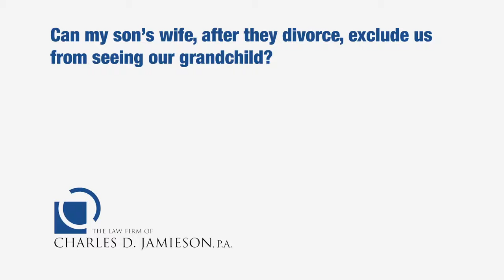Can Son's Ex-Wife Exclude His Parents from Seeing Our Grandchild?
Florida Board Certified Marital and Family Law Attorney Charles Jamieson discusses whether a parent's child's wife can exclude the parent from seeing their grandchild after they divorce.

Yes, she may exclude you from seeing your grandchild when the grandchild is with her. However, your daughter-in-law cannot exclude you from seeing your grandchild when your grandchild is with your son.

1601 Forum Place, Suite 1002, West Palm Beach, Florida 33401